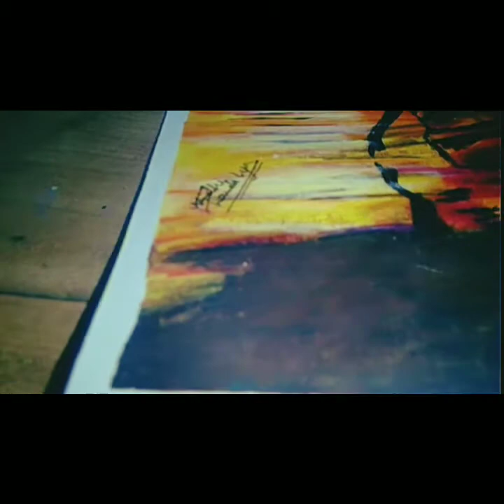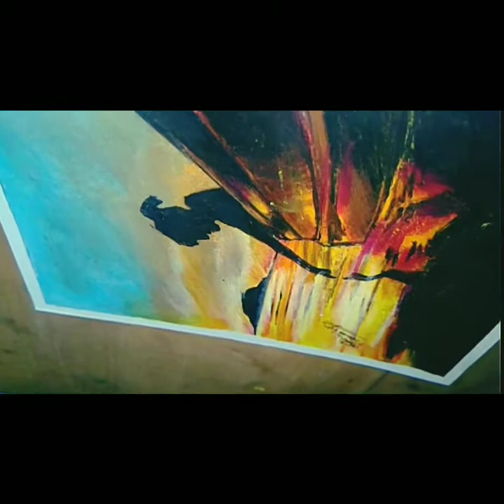"Girl in a boat"|| Oil Pastel Tutorial || Bullet Brush ||Silhouette work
Hii buddies,
I am Nidhi Shandilya and welcome to Bullet Brush once again. I am back with the video on Oil Pastel series.
Do follow me there for more cool updates.
Links to product I use:

Kneadable eraser

Mechanical pencil

Mobile holder

Oil pastel

Ivory A4 sheets